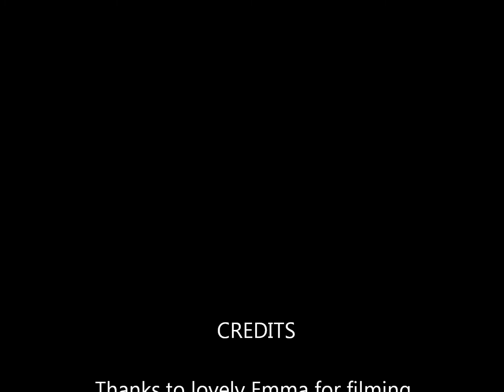Small-scale, minimum till organic wheat: Part 2, growing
3 months later on 16th July. So far so good.  Buzzing with insects and littered with wild flora, which are all welcome.  This video also compares my crop with a neighbouring conventional crop.  The differences are stark.  Note that although I estimate that my yield will be 3 times less than the conventional crop, I understand that other organic farmers have much higher yields than me, up to 80% of their conventional neighbours.
Fingers crossed for a good harvest, which I will record in the next video.